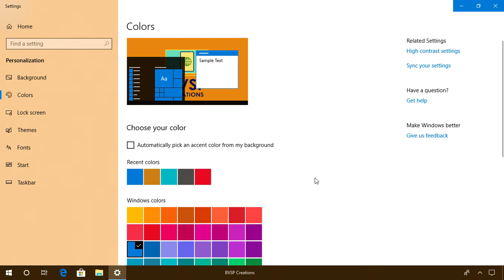How to Change Taskbar Color on Windows 10 | Windows 10 Taskbar Customization | How to Videos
How to Change Taskbar color on Windows 10 and windows 10 taskbar customization is video by How & How to videos which guides you to make your taskbar colorful with any of your favorite colors. Along with taskbar the colors of title bar and start menu also changes colorful. You can apply any color to your taskbar by typing RGB value.

Taskbar is mostly present at bottom edge of the display from switch on to switch off of the computer. By default the taskbar is present in solid black color. The app shortcuts are present on the taskbar. But in windows 10 we can make this taskbar as colorful by changing the color of the taskbar. We can change to taskbar to any color by selecting the color using color picker or by typing the RGB value of our favorite color.

This video by How & How to Videos guides you to change color of taskbar in windows 10.